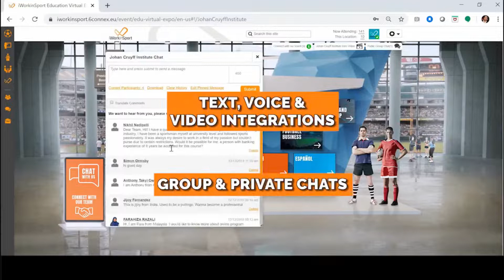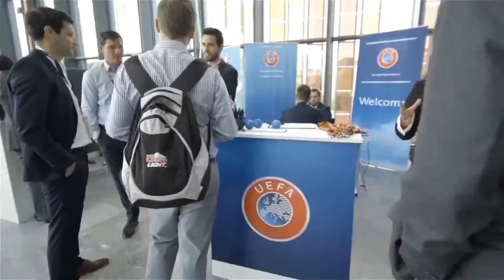LIVE S5E12: Amir Somoggi, Managing Director at Sports Value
Join us this Thursday, June 9th, at 6pm CEST, for another episode of the iWorkinSport LIVE Interview series.

This time, we will speak with Amir Somoggi, Managing Director at Sports Value, a  renowned sports marketing consultancy firm, with headquarters in Sao Paulo, Brazil.

Amir has nearly 30 years of experience in marketing, with more than 20 with focus in the sports industry.

Sports Value provides consultancy in the fields of sport marketing projects, sponsorship, branding, clubs´ internationalisation projects, sports trends, financial viability studies, and business planning to clubs, sponsors, startups, agencies, and investors. The company has a deep knowledge about the Football Industry in Europe, and US Professional Leagues and the applicability for the Brazilian market.

Additionally, Amir has published hundreds of articles, surveys and researches, about Sports Business.

To learn more about the career of a prominent sports business consultant plus some new trends in the market, join us LIVE on Thursday.

Check out this recent publication by Sports Value: TOP 20 Brazilian clubs financials 2021

Attend the upcoming iWorkinSport Education Virtual Expo on 21-22 June to win a $5,000 scholarship!